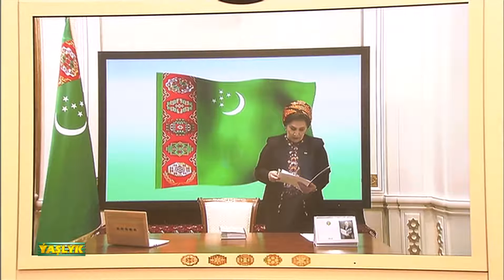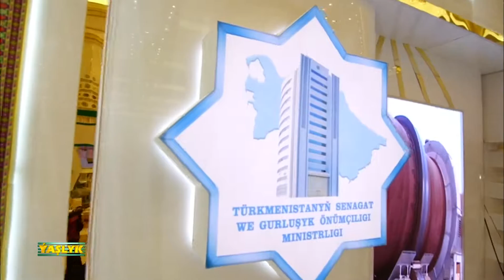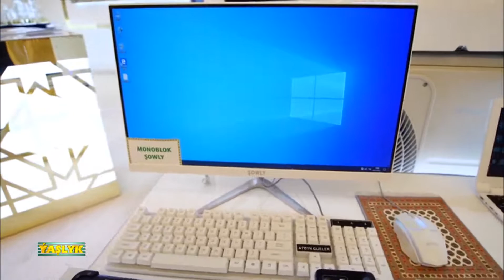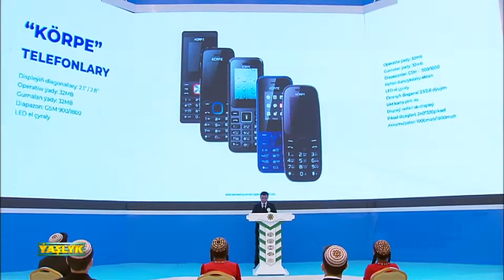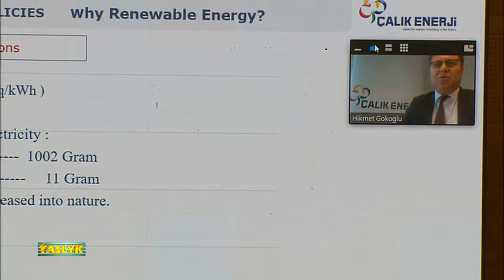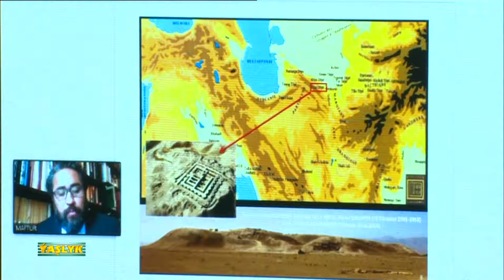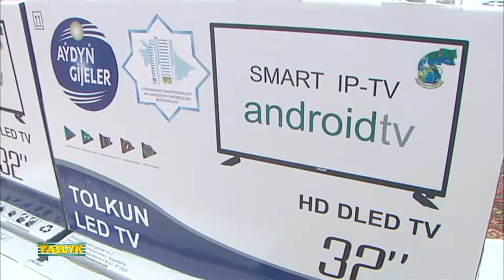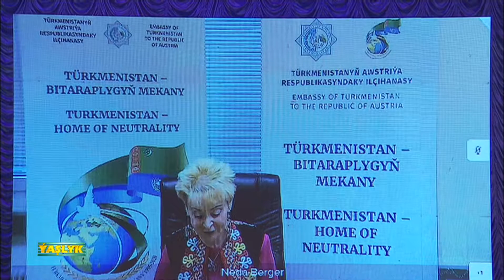Watan Habarlary 04.12.2020